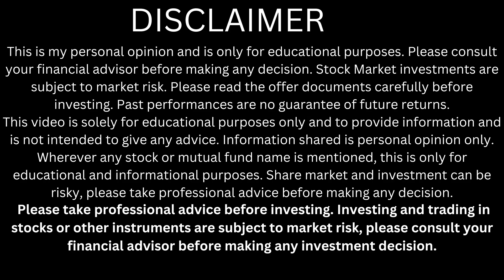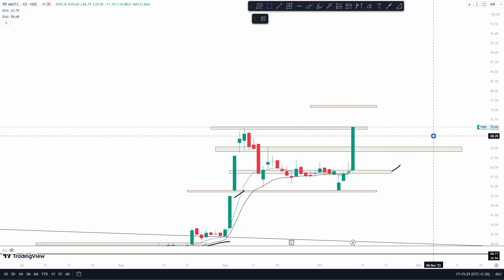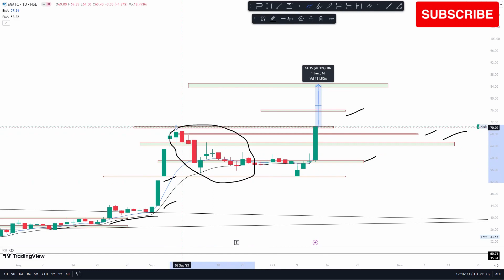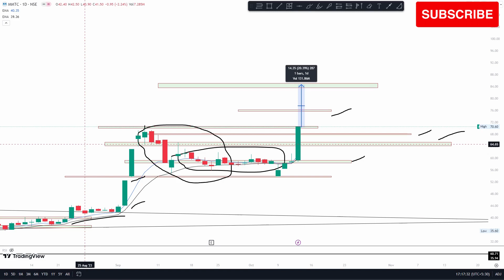LONGTERM STOCK | MMTC LTD Share Analysis | MMTC Share News Today | MMTC LTD Share Target Price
mmtc share latest news in tamil
mmtc share latest news telugu